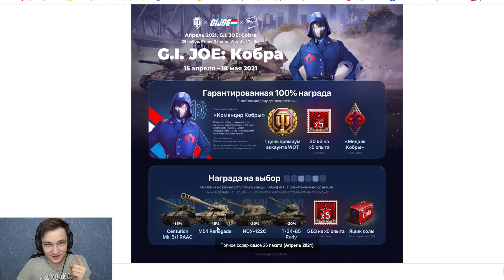Подкрутили пацану на 11.500 урона, нам бы так с вами везло - 60TP Lewandowskiego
Я, Эдуард ISERVERI Сечко, игрок команды Tornado Energy Team в дисциплине World of Tanks.
Играю с 2012 года. Играл в команде NS-NS.
Сейчас у меня много свободного времени и я решил заняться стримами. Играть буду часто и много!
О себе: Беларусь.